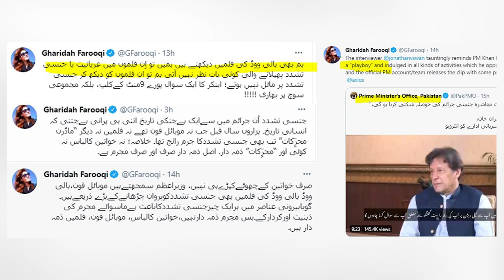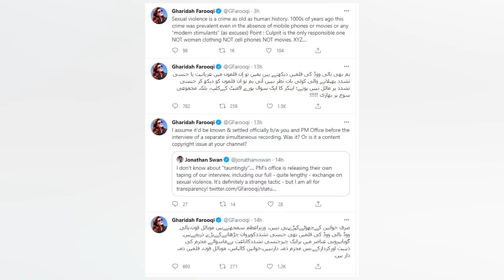Imran Khan Interview was edited? Shocking truth of the Journalist?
There were two interviews? why PM Office also recorded the interview? Edited part of the interview? where is this journalist from? The questions and answers which were skipped?